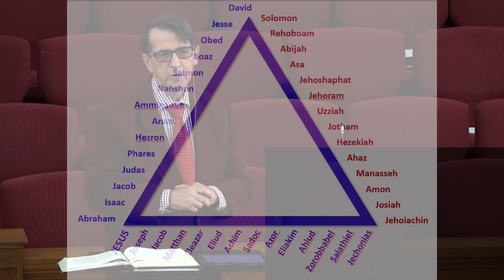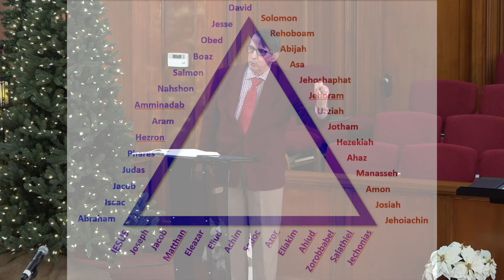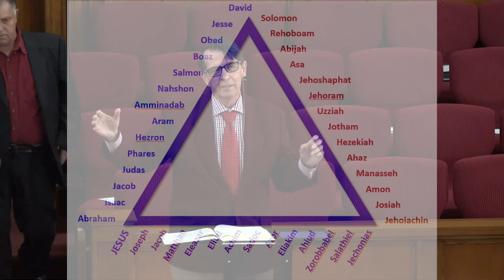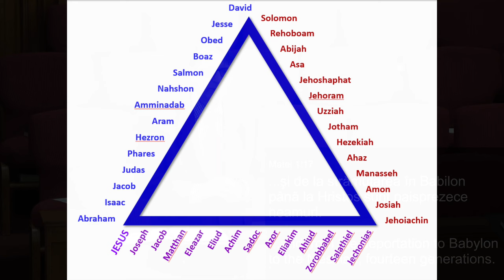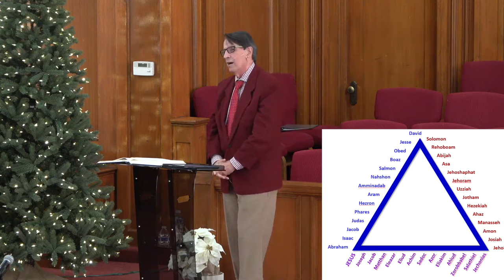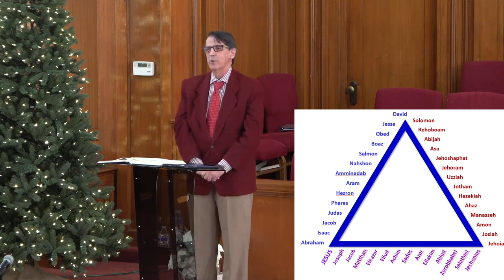Daniel Brânzei - Triunghiul lui 14 la Nașterea Domnului